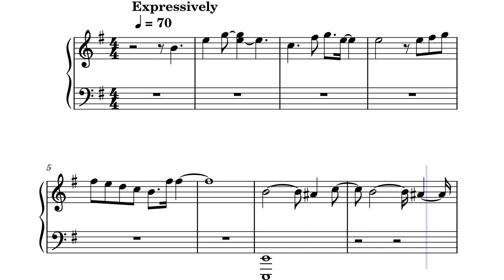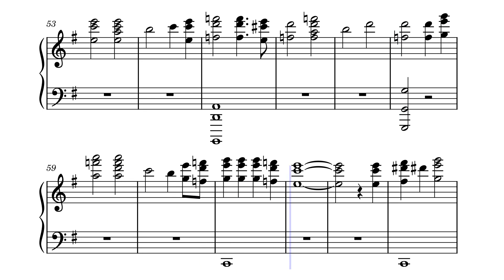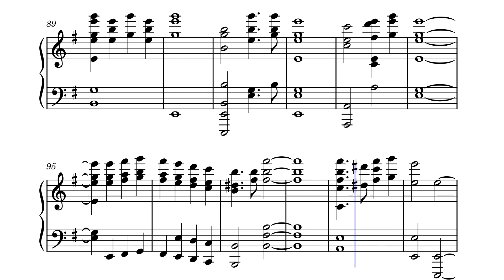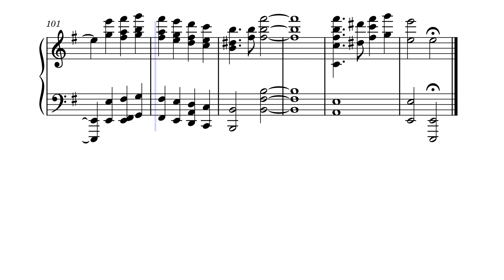[MuseScore] Zbigniew Preisner - Concerto in E Minor (arranged by Spookuur)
I know the readability of this score is awful, but I don't expect anyone to actually play it on a piano, so I guess it's ok.